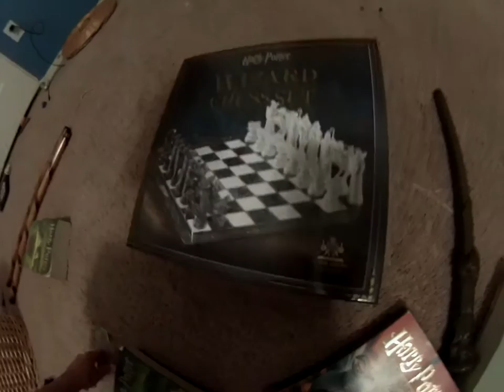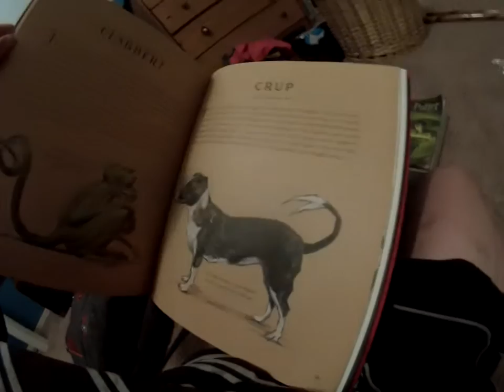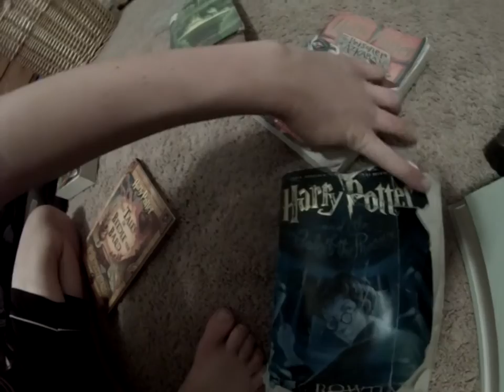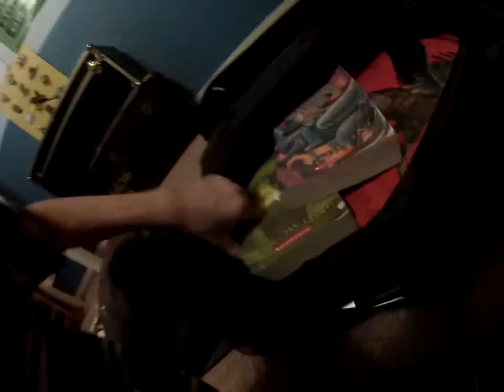I am packing for......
Today I am packing for.